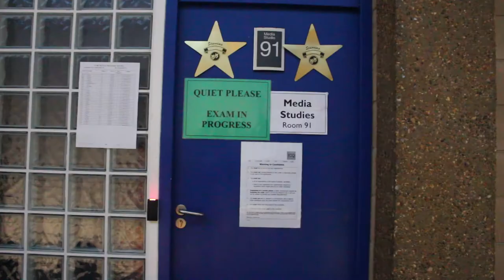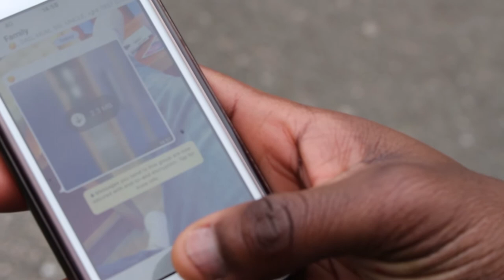‘R.A.T.’ (RACE AGAINST TIME) | Short Film | WIFF Shortlist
An action comedy similar to the TV series ‘24’. A ‘player’ has the tables turned on him when a girl he slept with reveals that she recorded their ‘intimate time together’ using a hidden camera. She tells him that if he does not break into the exams office and steal tomorrow’s test paper she will forward the video to his family and friends. He better move fast  - he only has 5 minutes! Will time catch him… or will his mother?

Madeline Katonia: Director and Editor
Siobhan Ally: Cinematographer 1
Chelsey Belato: Cinematographer 2
Nnamdi Chigbo: Sound Mixer